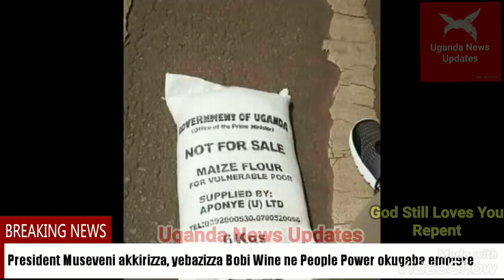Museveni akkirizza nti Bobi Wine musajja mugezi. Amwebazizza okugaba emmere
Museveni akkirizza nti Bobi Wine musajja mugezi. Amwebazizza okugabira abantu emmere.
 Amaanyi gabantu geelaze, Bobi Wine siwakuzanyirwako.